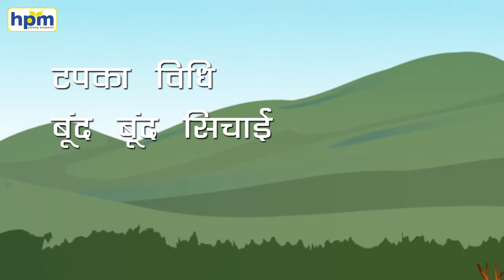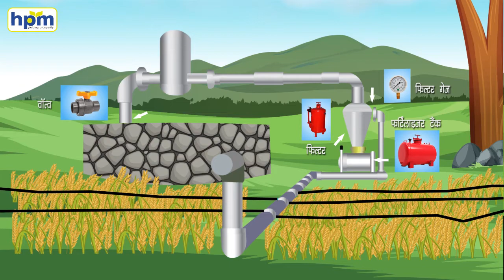HPM Presents Drip Irrigation Method In Hindi